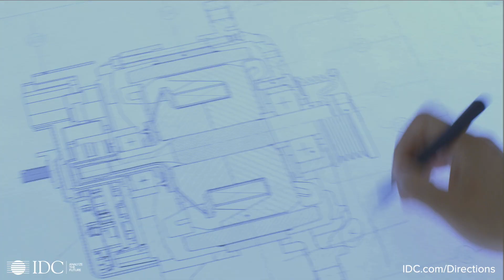IDC Directions 2019 Preview – Digital Transformation Reinvention – Meredith Whalen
IDC Directions 2019 – Multiplied Innovation: Scaling a Technology Revolution
March 5 in Santa Clara/CA ~AND~ March 12 in Boston/MA

Connect with IDC’s top analysts at the industry’s premier event! Join IDC analysts at Directions 2019, as they provide unmatched insights and analysis on the evolving ICT market along with actionable advice for those looking to gain a competitive edge in 2019 and beyond. Register today.

Session description:

Digital Transformation Reinvention: The Race to the Future Enterprise, Meredith Whalen, Chief Research Officer

Organizations are rethinking digital transformation. After some high-profile failures, innovation being treated as a sideshow, and elusive ROIs, organizations are reshaping their digital visions and their tactics for getting there. With greater clarity about what the future enterprise will look like and what it will take to compete in redefined industries, companies are pivoting away from digital for the sake of innovation to digital for the sake of the business. There is now a laser focus on applying digital technologies to address the future of work, customer engagement, intelligence, operations, and leadership.

Digital presents a multibillion-dollar tech opportunity for suppliers, but a new playbook is required. In this session, Meredith Whalen will share how industries are being reshaped, the digital platform elements you must get right, how to build digital road maps for scale, and what role the future of work plays in all of this.